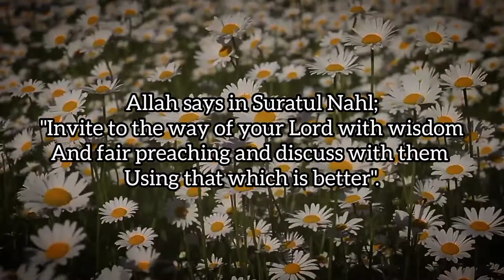Invitation to Islam | The Best in Islam | Ep. 19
Bismillah.

According to the prophet SAW, It is better that a person is guided to Islam through you than any worldly possessions.